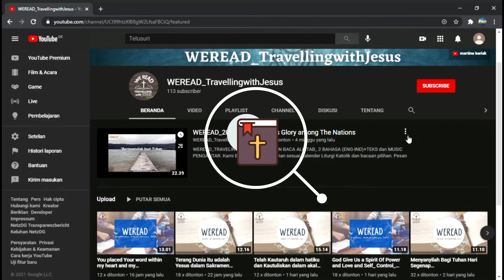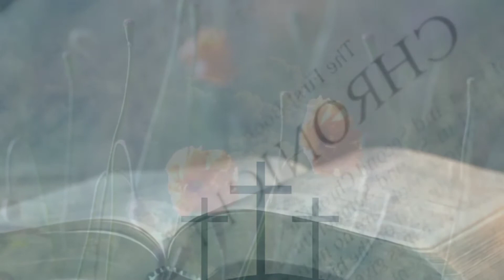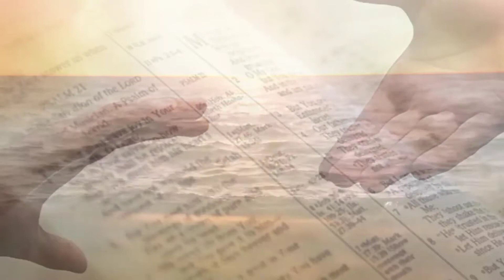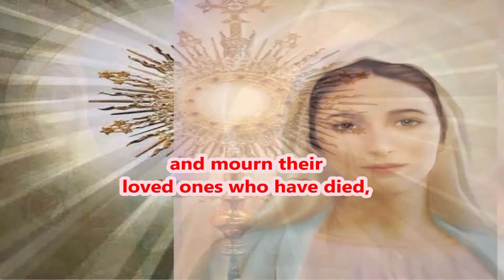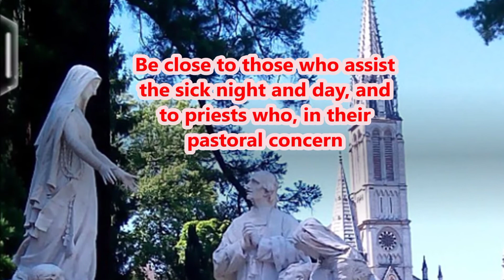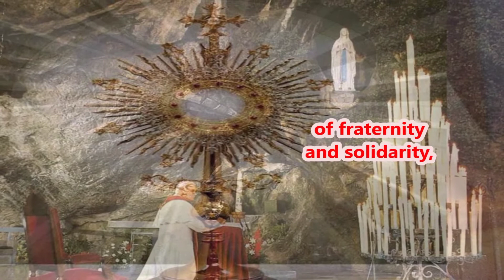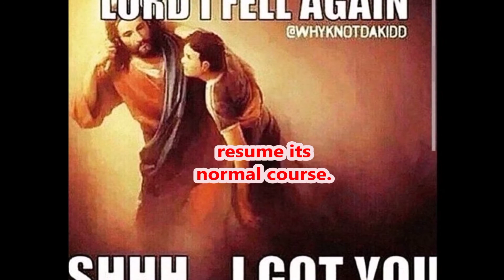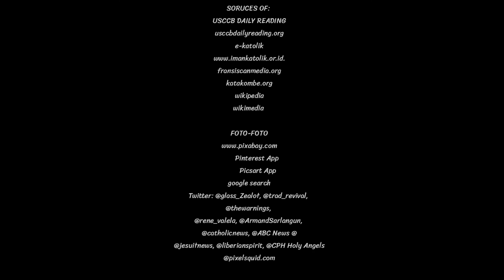"OUR SAVIOR, JESUS ​​CHRIST, HAS BROKEN THE POWER OF DEATH" | Saturday, 21-11-2021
DIRECTED BY: WEREADTravellingwithJesusTeam

"OUR SAVIOR, JESUS ​​CHRIST, HAS BROKEN THE POWER OF DEATH" | November 20, 2021 - DAILY READINGS | Saturday of The XXXIII Week In Ordinary Time

Hello everyone,  we come here again to read the Daily Bible Reading according to the Catholic Liturgical Calendar On November 20,  2021 | "OUR SAVIOR, JESUS ​​CHRIST, HAS BROKEN THE POWER OF DEATH"| Formation Teaching  with Selina Hasham from DOJCC Sydney South.
Opening & Closing: Eka Mayo (Jakarta)
Readers: Olin - Bali, Indonesia.
Reader Story of Saint: Olin - Bali, Indonesia
Formation Teaching: Selina Hasham - DOJCC Sydney South.
Prayer with Pope Francis: Lucy Gerardus-Bali
The short of Rosary : Emma Shanti-Bali
Opening-Closing Prayer: Martina Narita - Palembang, Indonesia
Blessing: Fr. Dominikus Dinong O.Carm-Carmelite House of Baturiti-Bedugul, Bali, Indonesia.

Video FT by Stephen Kirk
Permeation by: Peter-Judith Mullins-Leader of
International DOJCC Community.

Editor Video: Felish Baria-Emma-Vina-Narita, Yosua - Leni
Design Thumbnail and Foto
Team Editor & desain video: Sara Dewi-Bobby Marsh-Rypno Taolin-Ivon
Mauber-Emma Shanti-Leni-Yosua-Narita.

Greeting from all teamwork Weread-TravellingwithJesus from  Los Angeles , Rome, Napoli, Cardiff-UK , Jerman, Australia, Amsterdam, Hongkong, Jakarta, Bandung, Palembang, Solo, Bali, NTT.

God bless you and us.All Glory for our God and
honor for Holy Mary, Mother of God.

CREDIT
SORUCES OF:
USCCB DAILY READING
Fonte: Sito ufficiale della Conferenza
Episcopale Italiana

wikipedia
wikimedia

        Pinterest App
         Picsart App
Kate Ang - DOJCC & LTTN 2019_Sydney Australia
google search

Videvosafenet

MUSIC
- Ave Maria - Schubert (Extended) - 10

- Instrument Engkaulah Perisaiku_Cover
by
Bramanto
- Long Calming Piano Background
(Creative

-S'PERTI RUSA RINDU:Piano Chillout
Relax Rohani
-TUHAN SELALU MENOLONGKU-Clarissa
Dewi-
Piano Cover by Andre Panggabean
- Gloria-in-D-Major-RV-589-Qui-Sedes-
Ad-
Dexteram-Patris-Allegro-CLH011001
- S'MUA BAIK - piano Cover by Ricky
LA VOCE DI MARIA
(Roberta Torresi e
Paolo Bisonni) / La
Voz de María
Apparizione della
Vergine Maria /
Aparición de la Virgen
María / Apparition of
the Virgin Mary -
13/05/2019 - Palermo,
Sicilia, Italia.